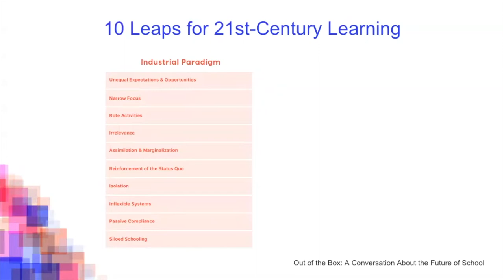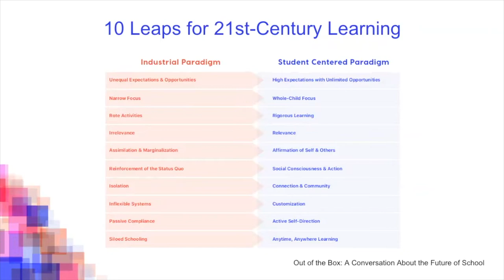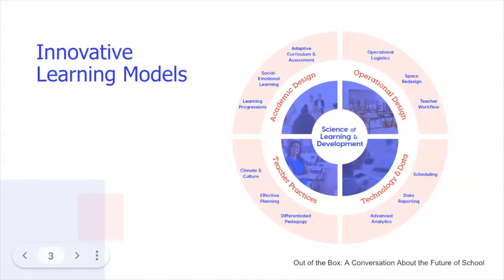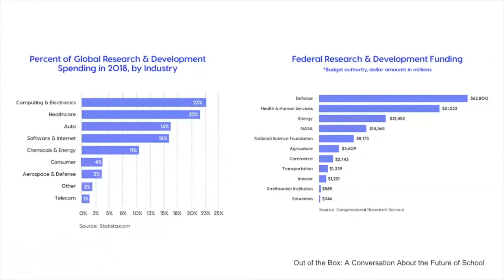Opening Session: Out of the Box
Despite innovation across nearly every sector of society, a one-size-fits all approach has governed mainstream schooling in America for more than a century. Innovative Learning Models offer a promising path to stronger and equitable student experiences and outcomes. What exactly are innovative learning models? And what will it take to bring them to life? The authors of Out of the Box: How Innovative Learning Models Can Transform K-12 Education share their take on why it’s time to bring modern advances in research and technology to the classroom to completely reimagine learning in ways that better meet the needs of students and educators.

* Michael Horn, Author, From Reopen to Reinvent
* Joel Rose, CEO of New Classrooms
* Jenee Henry Wood, Head of Learning at Transcend